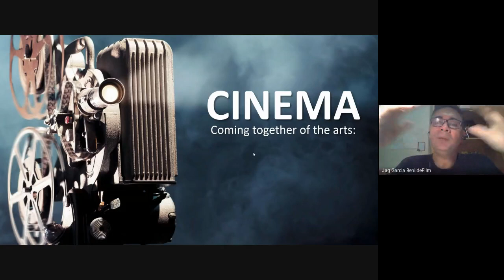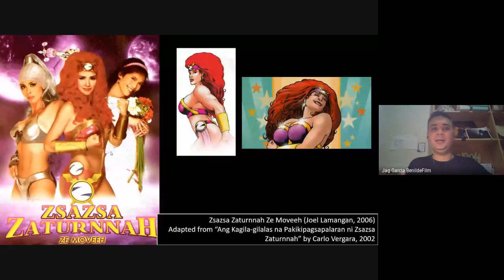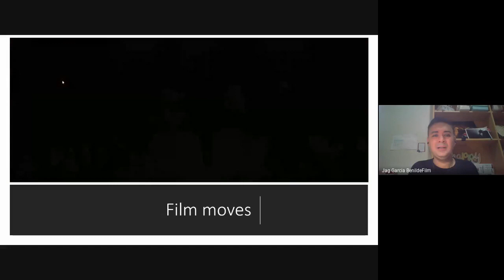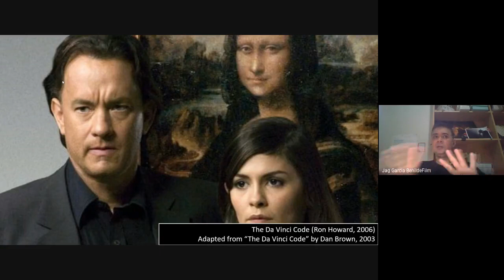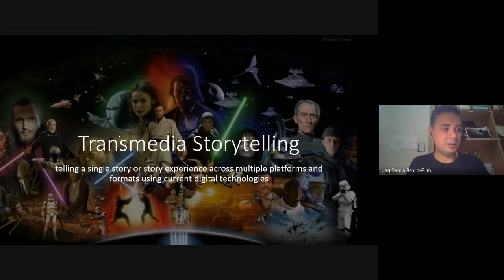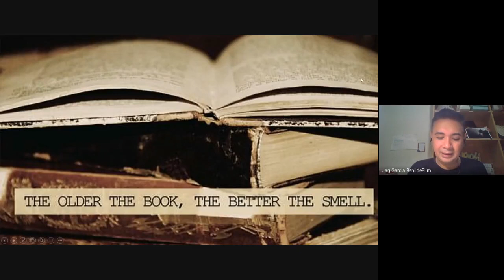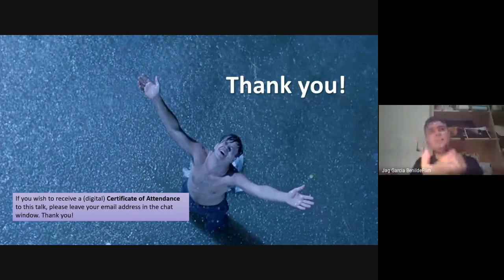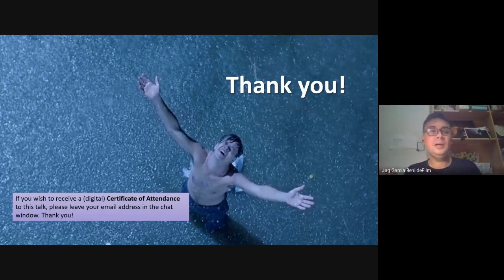Lockdown Lectures - Why We Should (not) Hate Book-to-Film Adaptations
Ever noticed all the hate thrown at films adapted from books? Why so angry? Why all the vitriol?

Part of the Lockdown Lecture Series, this online lecture seeks to provide a perspective on films that were reincarnated from the printed word; a plea, of sorts, to understand why we really should (not) hate these adaptations.

*Originally broadcast online on March 21, 2020